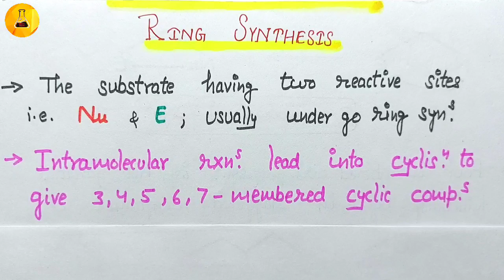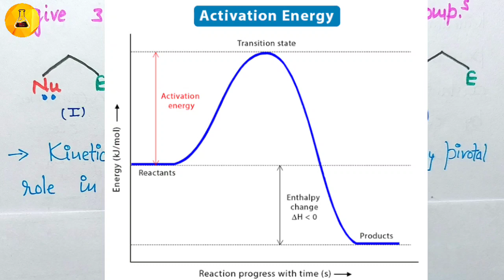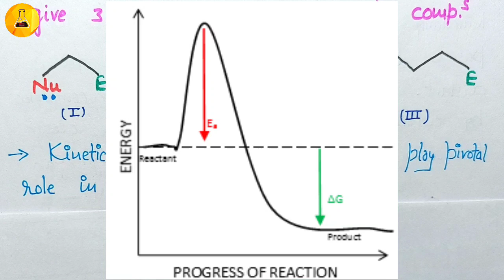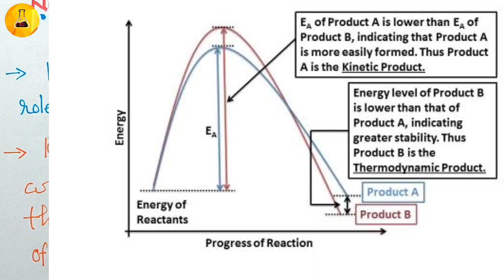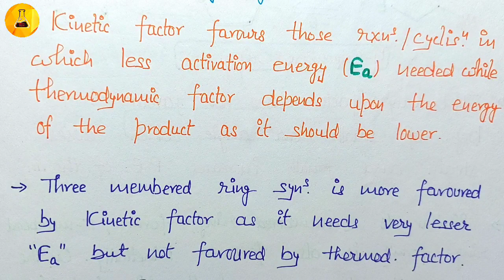Ring Synthesis, Chemistry Junction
Chemistry Junction